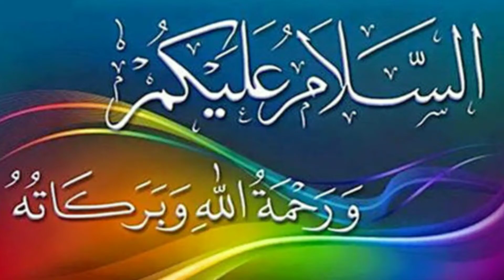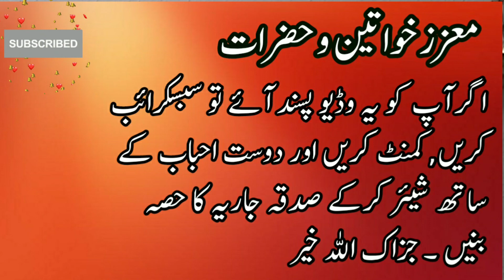Hazrat Asim bin Sabit RA | حضرت عاصم بن ثابتؓ | Makkah | Madina | Quresh | Islam | Umar Barlas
حضرت عاصمؓ بن ثابت آنحضرت صلی اللہ علیہ وسلم کے ایک صحابی تھے۔ ان کے والد تھے ثابت بن قیس اور ان کی والدہ کا نام شَمُوْسْ بنت ابو عامر تھا۔ رسول اللہ صلی اللہ علیہ وسلم نے ان کے اور حضرت عبداللہ بن جَحْش کے درمیان مؤاخات قائم فرمائی تھی۔ غزوہ اُحد کے موقع پر جب کفار کے اچانک شدید حملے کی وجہ سے مسلمانوں میں بھگدڑ مچی تو حضرت عاصم آنحضرت صلی اللہ علیہ وسلم کے ساتھ ثابت قدم رہے۔ انہوں نے آپ صلی اللہ علیہ وسلم سے موت پر بیعت کی تھی۔ آنحضرت صلی اللہ علیہ وسلم کے نامزد تیر اندازوں میں یہ شامل تھے۔ ان کا تعلق قبیلہ اَوس سے تھا۔ جنگ بدر میں بھی شریک تھے۔ آنحضرت صلی اللہ علیہ وسلم نے بدر والے دن صحابہ سے پوچھا کہ جب تم دشمن کے مدّ مقابل آؤ گے تو ان سے کیسے لڑو گے؟ حضرت عاصم نے عرض کیا یا رسول اللہ جب کوئی قوم اتنی قریب آ جائے گی کہ ان تک تیر پہنچ سکیں تو ان پر تیر برسائے جائیں گے۔ پھر جب وہ ہمارے اور قریب آ جائیں کہ ان تک پتھر پہنچ سکیں تو ان پر پتھر پھینکتے جائیں گے۔ پھر آپ نے تین پتھر ایک ہاتھ میں اٹھائے اور دو دوسرے میں اور پھر کہا کہ جب وہ ہمارے اتنے قریب آ جائیں کہ ہمارے نیزے ان تک پہنچ سکیں تو ان کے ساتھ نیزہ بازی کی جائے گی۔ پھر جب نیزے بھی ٹوٹ جائیں گے تو انہیں تلواروں کے ذریعہ قتل کیا جائے گا۔ اس پر رسول اللہ صلی اللہ علیہ وسلم نے فرمایا کہ اسی طرح جنگ لڑی جاتی ہے۔ اور پھر آپ نے فرمایا کہ جو کوئی قتال کرے جنگ کرے تو عاصم کے بتائے ہوئے طریق کے مطابق جنگ کرے۔
اس زمانے میں تو تیر اور نیزے اور تلواریں ہی تھیں جن سے جنگ کی جاتی تھی اور یہی جنگ کا طریق تھا بلکہ پتھر بھی استعمال کئے جاتے تھے۔ آجکل کی طرح نہیں کہ معصوم شہریوں پر بمباری کر کے معصوموں اور بچوں کو بھی مار دیا جائے۔ ایک غیر مسلم نے کتاب لکھی ہے۔ آنحضرت صلی اللہ علیہ وسلم کی جنگوں کا ذکر کرتے ہوئے وہ لکھتے ہیں کہ ’’تم محمد صلی اللہ علیہ وسلم پر الزام لگاتے ہو کہ انہوں نے جنگیں کیں مگر ان کی جنگوں میں تو چند سو یا ہزار لوگ مرے ہوں گے اور تم جو اپنے آپ کو ترقی یافتہ اور انسانیت کے ہمدرد سمجھتے ہو تم نے صرف ایک جنگ میں (اس نے جنگ عظیم دوم کا حوالہ دیا کہ) سات کروڑ سے زیادہ لوگوں کو مار دیا جن میں اکثریت عام شہریوں کی تھی۔‘‘ لیکن آج بدقسمتی سے مسلمان بھی ان لوگوں سے ہی مدد لے رہے ہیں اور بلا امتیاز مسلمان مسلمانوں کا قتل کر رہے ہیں بجائے اس کے کہ وہ طریق کہ جب دشمن حملہ کرے اور دشمن قریب آئے تواس سے جنگ کرنے کے جو مختلف طریقے ہیں۔ (اس پر عمل کریں) یہ خود حملہ کر رہے ہیں اور معصوموں کو مار رہے ہیں۔ ایک روایت میں آتا ہے کہ حضرت علی رضی اللہ عنہ اُحد والے دن اپنی تلوار کے ساتھ واپس آئے جو کثرت ِقتال کی وجہ سے مڑ چکی تھی۔ حضرت علیؓ نے حضرت فاطمہ سے کہا کہ اس قابل ستائش تلوار کو رکھو۔ یہ میدان جنگ میں خوب کام آئی ہے۔ رسول اللہ صلی اللہ علیہ وسلم نے ان کی یہ بات سنی۔ اس پر آپ نے فرمایا کہ اگر تم نے آج کمال کی تلوار زنی کی ہے تو سہل بن حُنَیف اور ابودُجانہ اور عاصم بن ثابت اور حارث بن صِمَّہ نے بھی تلوار زنی میں کمال دکھایا ہے۔
’آنحضرت صلی اللہ علیہ وسلم نے ماہِ صفر چار ہجری میں اپنے دس صحابیوں کی ایک پارٹی تیار کی اور ان پر عاصم بن ثابت کو امیر مقرر فرمایا اور ان کو یہ حکم دیا کہ وہ خفیہ خفیہ مکہ کے قریب جا کر قریش کے حالات دریافت کریں اور ان کی کارروائیوں اور ارادوں سے آپ کو اطلاع دیں۔ لیکن ابھی یہ پارٹی روانہ نہیں ہوئی تھی کہ قبائل عَضَل اور قَارَہ کے چند لوگ آپ کی خدمت میں حاضر ہوئے اور عرض کیا کہ ہمارے قبائل میں بہت سے آدمی اسلام کی طرف مائل ہیں۔ آپ صلی اللہ علیہ وسلم چند آدمی ہمارے ساتھ روانہ فرمائیں جو ہمیں مسلمان بنائیں اور اسلام کی تعلیم دیں۔ آنحضرت صلی اللہ علیہ وسلم ان کی یہ خواہش معلوم کر کے بڑے خوش ہوئے اور وہی پارٹی جو خبررسانی کے لئے تیار کی گئی تھی ان کے ساتھ روانہ فرما دی۔ لیکن دراصل جیسا کہ بعد میں معلوم ہوا کہ یہ لوگ جھوٹے تھے اور بنو لَحْیَان کی انگیخت پر مدینہ میں آئے تھے جنہوں نے اپنے رئیس سفیان بن خالد کے قتل کا بدلہ لینے کے لئے یہ چال چلی تھی کہ اس بہانے سے مسلمان مدینہ سے نکلیں تو ان پر حملہ کر دیا جائے اور بنو لَحْیَان نے اس خدمت کے معاوضہ میں عَضَل اور قَارَہ کے لوگوں کے لئے بہت سے اونٹ انعام کے طور پر مقرر کئے تھے۔ جب عَضَل اور قارہ کے یہ غدار لوگ عُسْفَان اور مکہ کے درمیان پہنچے تو انہوں نے بنو لَحْیَان کو خفیہ خفیہ اطلاع بھجوا دی کہ مسلمان ہمارے ساتھ آ رہے ہیں تم(ان کو قتل کرنے کے لئے) آجاؤ جس پر قبیلہ بنو لَحْیان کے دو سو نوجوان جن میں سے ایک سو تیر انداز تھے مسلمانوں کے تعاقب میں نکل کھڑے ہوئے اور مقام رجیع میں ان کو آ پکڑا۔ دس آدمی جو مسلمان تھے وہ دو سو سپاہیوں کا کیا مقابلہ کر سکتے تھے لیکن مسلمانوں کو ہتھیار ڈالنے کی تعلیم نہیں دی گئی تھی۔ فوراً یہ صحابی ایک قریب کے ٹیلے پر چڑھ کر مقابلے کے واسطے تیار ہو گئے۔ کفار نے جن کے نزدیک دھوکہ دینا کوئی معیوب فعل نہیں تھا ان کو آواز دی کہ تم پہاڑی پر سے نیچے اتر آؤ۔ ہم تم سے پختہ عہد کرتے ہیں کہ تمہیں قتل نہیں کریں گے۔ عاصم نے جواب دیا کہ ہمیں تمہارے عہد و پیمان کا کوئی اعتبار نہیں ہے۔ ہم تمہاری اس ذمہ داری پر نہیں اتر سکتے۔ اور پھر آسمان کی طرف منہ اٹھا کر کہا کہ اے اللہ! تو ہماری حالت دیکھ رہا ہے۔ اپنے رسول کو ہماری اس حالت سے اطلاع پہنچا دے۔ غرض عاصم اور اس کے ساتھیوں نے مقابلہ کیا۔ بالآخر لڑتے لڑتے شہید ہوئے.
Book: Zindigyan Sahabah ki
Author: Abdul Rehman Pasha
Translator: Abu Javed Iqbal Ahmad Qasmi